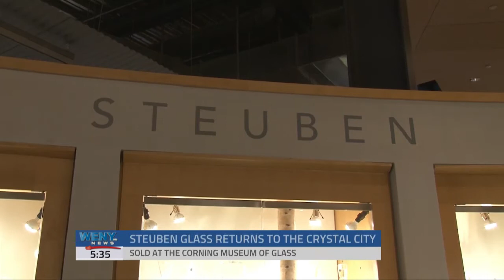Steuben Glass Returns To The Crystal City